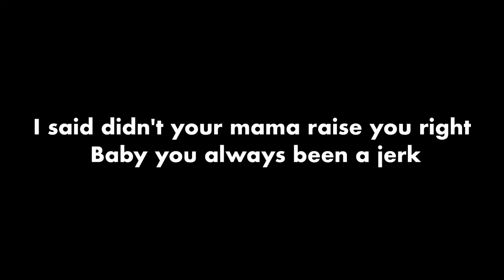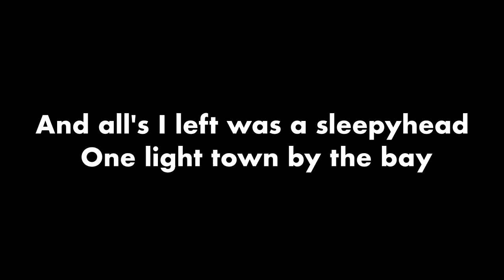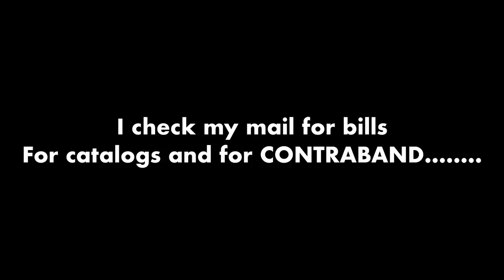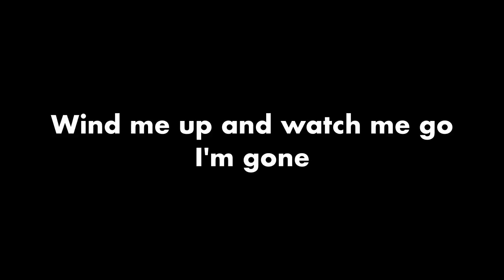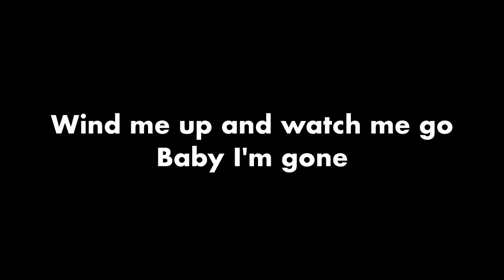Terri Hendrix - Wind Me Up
This song is from the album "Wilory Farm"

(Terri Hendrix/Al Barlow)

They have since moved this Post Office to Guadalupe Street.